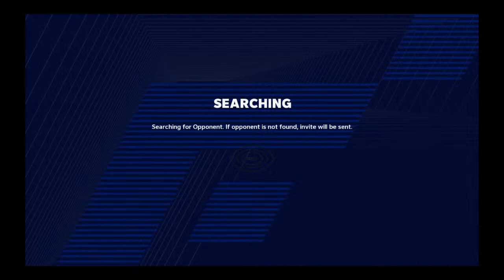JupiterJack502's Live PS4 Broadcast